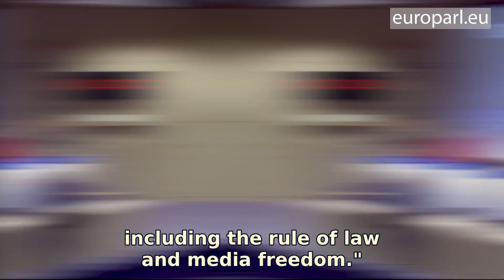Parliament vets vice-presidents designate for Values and Transparency and for Foreign Affairs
MEPs have been assessing vice-presidents designate to ensure their suitability for the jobs and test their ability to deliver on citizens’ expectations. Věra Jourová and Josep Borrell were questioned for the Values and Transparency and the Foreign Affairs portfolios. After scrutinising individual nominees Parliament will have the final say on the whole Commission.